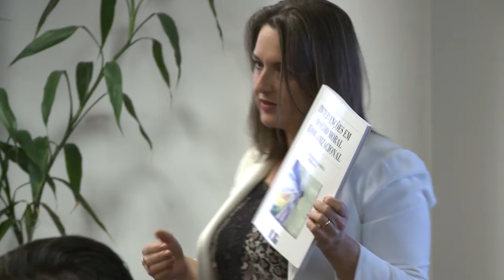Informa | Reunião sobre assédio moral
Assédio moral e saúde mental foram temas de reunião na UFPR!

Representantes da Reitoria, pró-reitores e diretores de setor se reuniram para debater projetos que visam a melhoria no ambiente de trabalho. As ações deverão ser divulgadas nas próximas semanas.